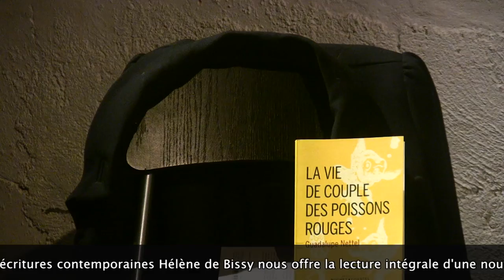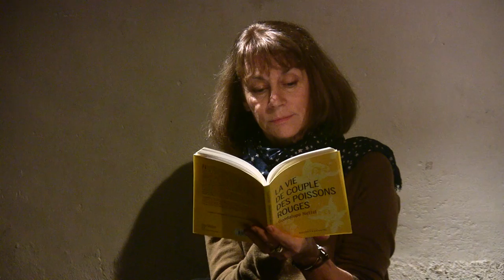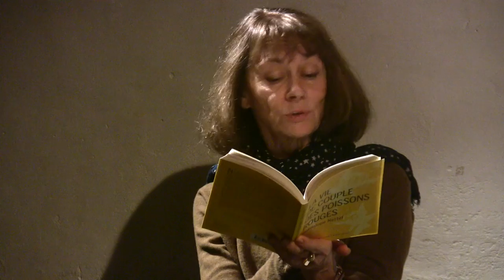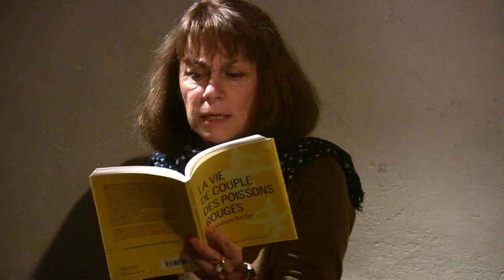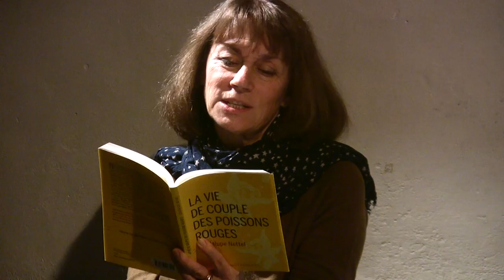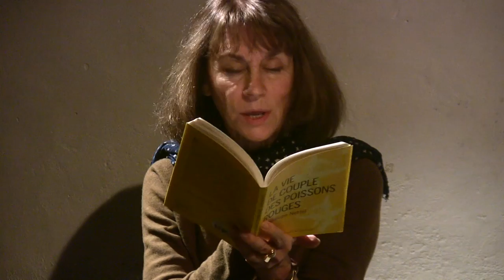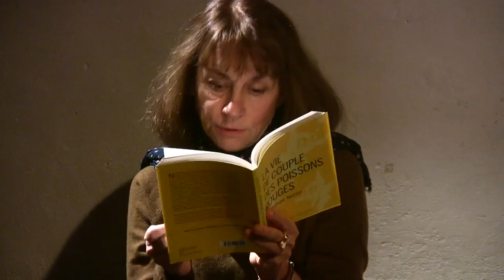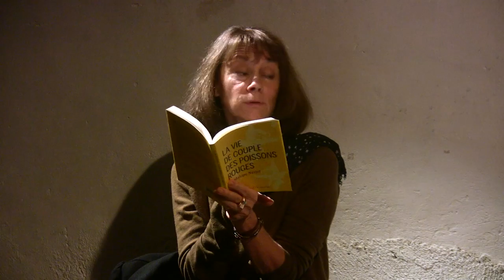Hélène de Bissy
A La baignoire, (Montpellier), centre des écritures contemporaines, Hélène de Bissy offre la lecture d'une nouvelle de Guadalupe Nettel.